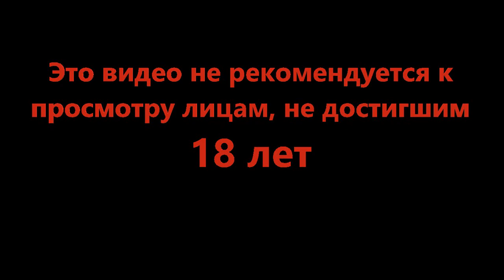Тайный ключ - DREDGE #12